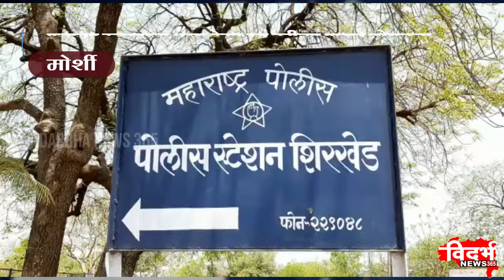Morshi | पुलाच्या कठड्याला धडक देवून ट्रक नदीच्या पात्रात कोसळला